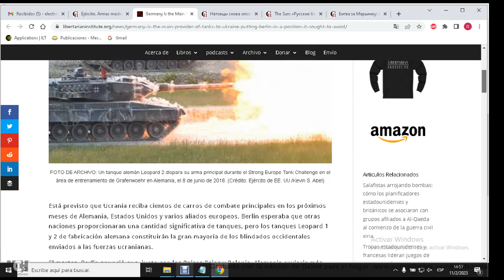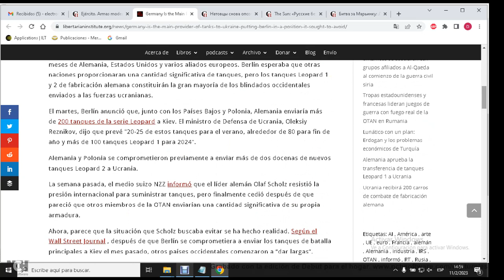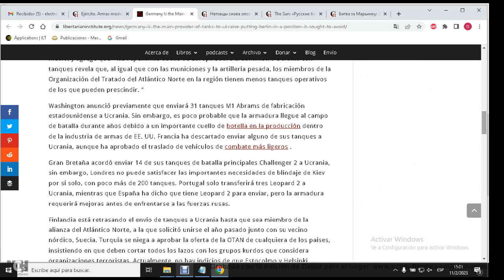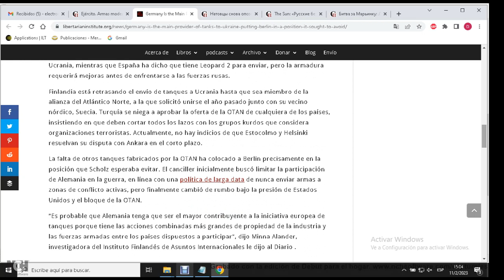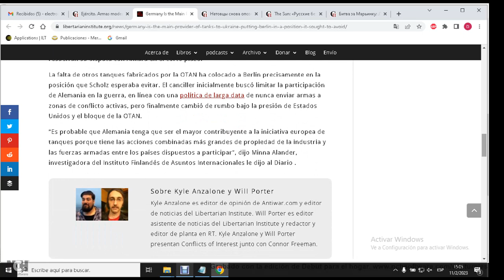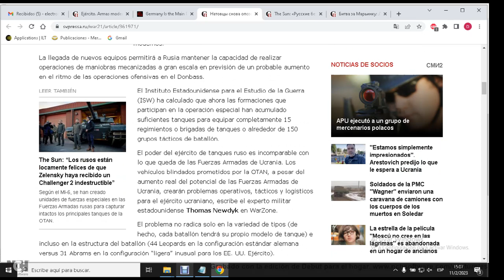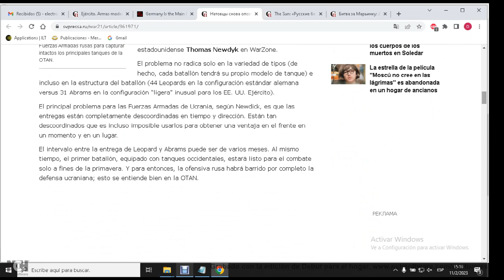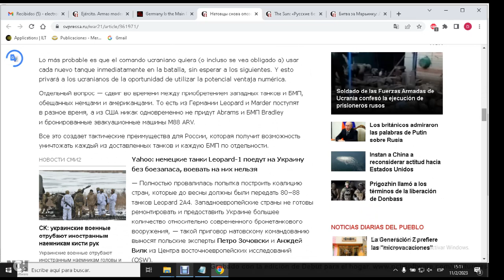¡¡ALARMA!! los 300 tanques occidentales no van a estar para marzo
Este video que contiene 3 articulos sobre el tema tanques para Ucrania,
nos perite visualizar el "profundo compromiso" de la OTAN para con Ucrania y el payaso que la dirige, también la cantidad, el estado de los tanques y la fecha de entrega y la cantidad de municiones y repuestos como para poder encarar un ofensiva puntual.